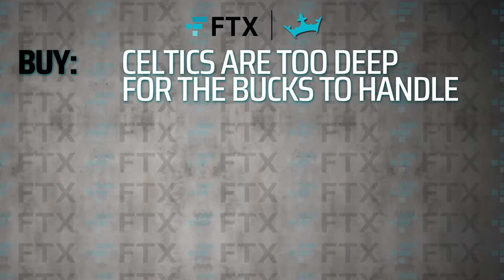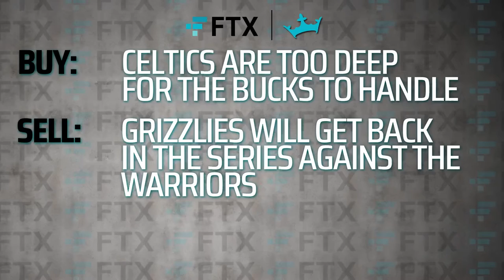Is the Boston Celtics roster too deep for Milwaukee to Handle?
DraftKings Contributor Chirag Hira joins Emerson Lotzia for this week's Basketball Playoffs Preview - Presented by FTX